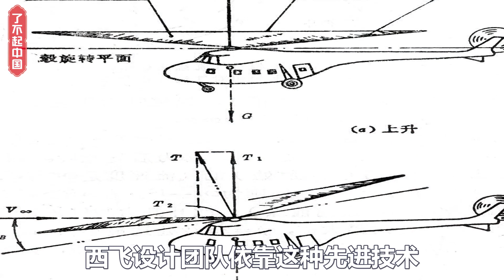运20可爆改远程轰炸机，技术培养比歼20还重要，可放进去3辆伞兵战车，作战用途让美俄惊叹